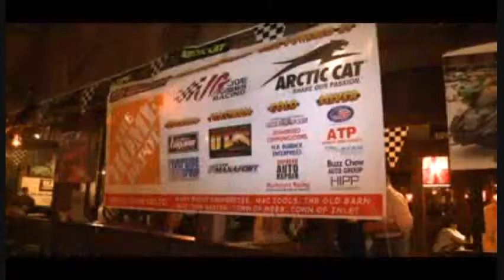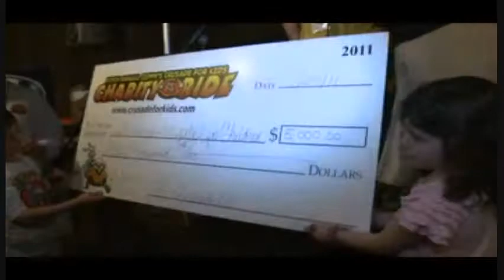Greg Zipadelli - Crusade For Kids Charity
Zippy's Crusade For Kids is a charity snowmobile ride put on by Greg and Nan Zipadelli to raise funds for kids in need. It is a two-day event filled with fun, riding, raffles, auction, great food, good times and all in the name of charity. All proceeds go directly to fund organizations that help children.